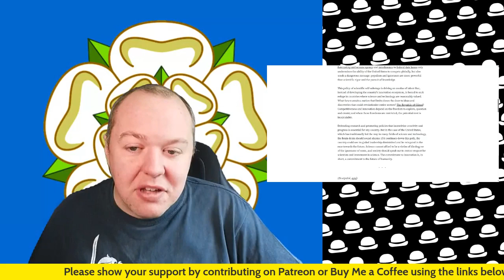NASA to Narnia? Why Scientists Are Leaving the U.S. 🚀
In a world where innovation fuels advancement, the U.S. risks losing its most brilliant minds! 🚀🔬 Reports indicate that scientists from leading institutions such as NASA, Yale, and Stanford are considering relocating abroad due to issues like censorship, funding cuts, and a growing apathy toward science.

Other nations could significantly benefit from this brain drain, while the U.S. may experience serious setbacks in research and technology. Is America sacrificing knowledge for ignorance? Is populism undermining progress? Join us as we explore the implications of these alarming decisions and their effect on the future of science!

🔥 Watch now & join the conversation in the comments! 🔥